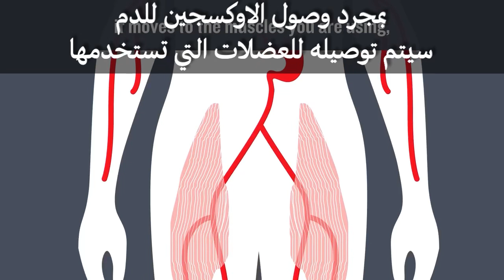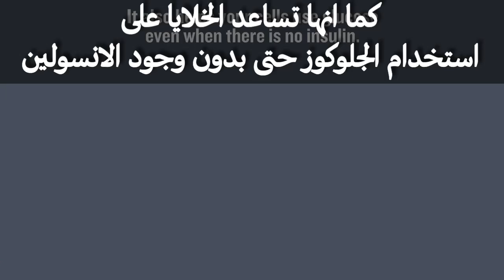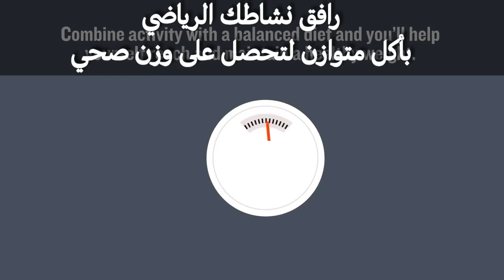١٠ دقائق رياضة يوميا حتعملك العجائب التالية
لاتفوتك كواليس رحلات  السندباد تابعني علىالانستجرام
ماذا يحدث في جسمك عند ممارسة الرياضة ؟
حقائق علمية  عن فوائد الرياضة لم تعرفها من قبل ؟
معلومات صحية رائعة ستعرفها عن فوائد ممارسة  التمارين الرياضية بانتظام حتى ل ١٠ دقائق فقط !
كيف تحمي نفسك من امراض القلب والشرايين ؟
كيف تحمي نفسك من الجلطة ؟
ممارسة الرياضة تقلل من خطر الاصابة من امراض القلب والشرايين ب ٣٥٪؜
ممارسة الرياضة حتساعدك بتخفيف التوتر والقلق
ممارسة التمارين الرياضية حيجعلك اكثر ايجابية

الدكتور محمد رحماني : دكتور صيدلاني واعلامي صانع محتوى ممتع وهادف له برنامجين :
السندباد : يهتم بنقل تجارب السفر ونصائح السفر من حول العالم ونقلها للمتابعين على شكل فلوقات سفر ممتعة تعطي الكثير من المعلومات للمسافرين ومحبي الرحلات حول العالم كما يقوم بتقديم نصائح السفر المهمة والمفيدة تختلف عن اي فلوقر اخر !
صحة سناب : مبادرة اعلامية للتوعية الصحية بشكل شبابي ممتع تهدف لتقديم معلومات صحية مميزة بشكل شبابي ممتع